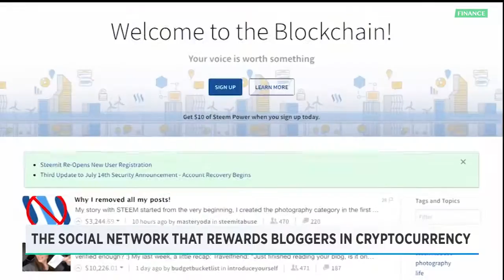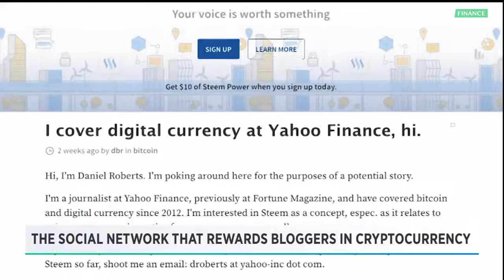Meet the Reddit-like social network that rewards bloggers in bitcoin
Steemit users publish a blog postit could be any length, any topic at alland other users can "upvote" it. The twist: Every upvote represents a small amount of steem power. Think of steem power as a representation of influence, because the more you have, the more power your upvote has to move someone else's post up when you upvote it. Steem power can be converted to steem dollars, which at the moment is worth about $3.25 USD.